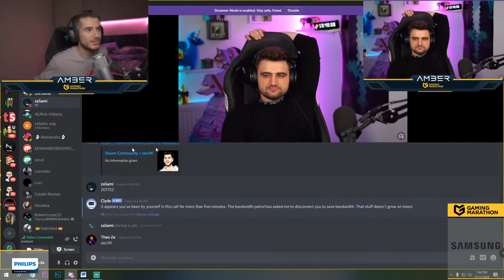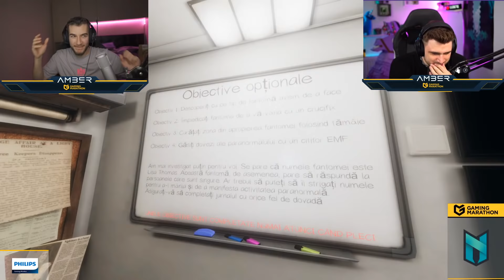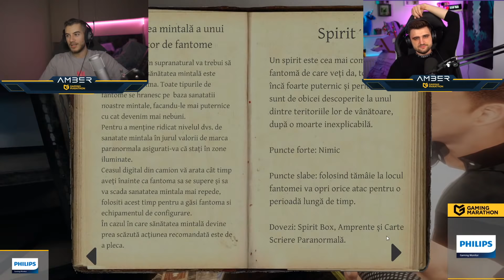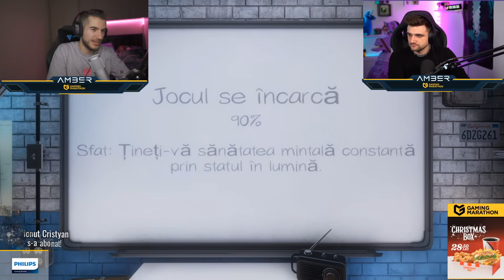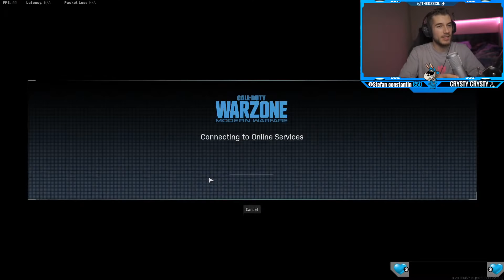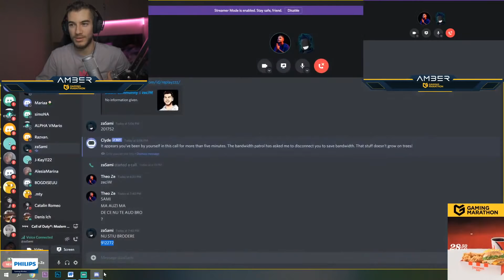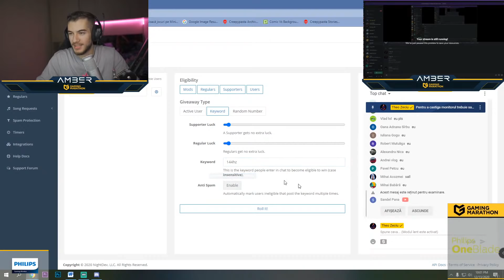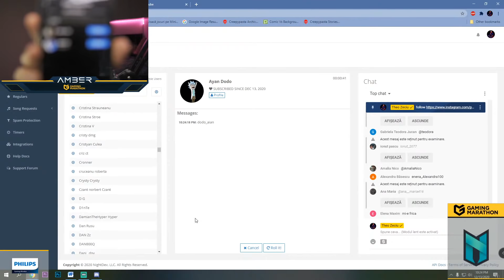🔴PHASMOPHOBIA SI WARZONE CU ZASAMI + LA FINAL CADOU PENTRU VOI UN MONITOR GAMING PHILIPS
In ultimul Marathon al anului vom pune accent pe ideea de a face o cariera in industria jocurilor video, cu o trimite la Amber, sponsorul principal al acestei editii. Amber este cel mai mare studio independent din Romania.

Oferta KFC la acest Gaming Marathon de Craciun: Intra pe si comanda, cu 28.5 lei, un Christmas Box.

PC SPECS
32 GB RAM
SSD de 1Tb, mai mult nsh smr